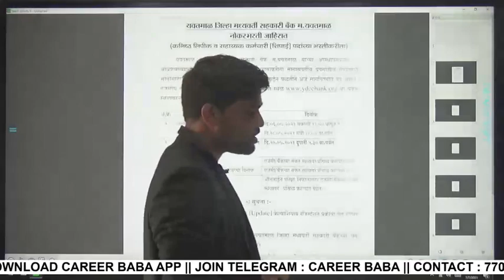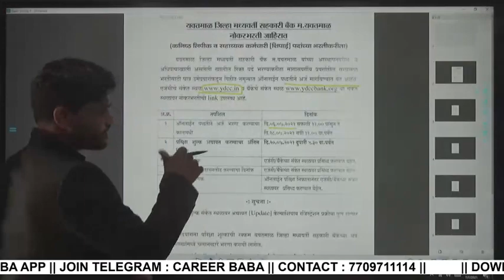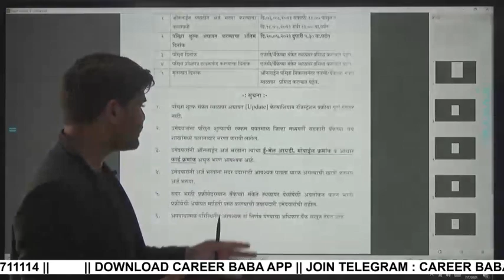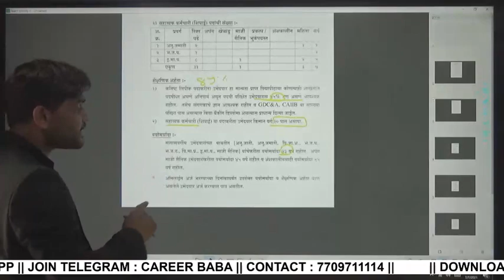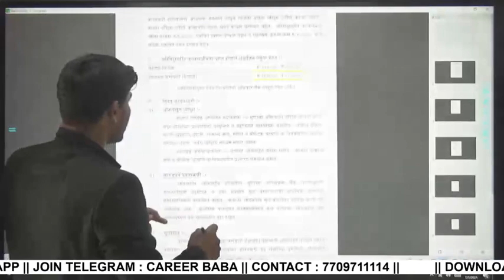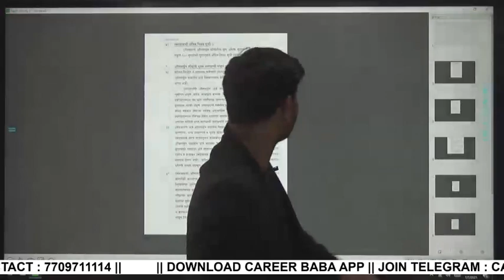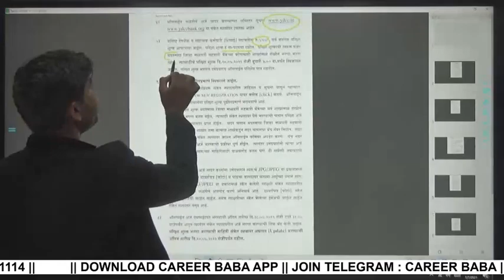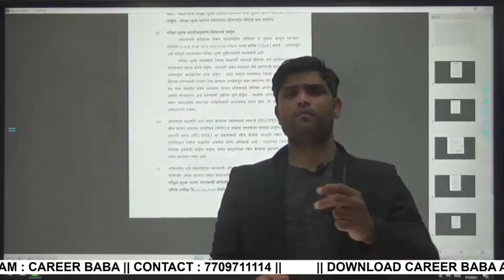|| यवतमाळ जिल्हा मध्यवर्ती सहकारी बँक जाहिरात || संपूर्ण माहिती ||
Share Links and Video  With Your Friends.

Team
Career Baba
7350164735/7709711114